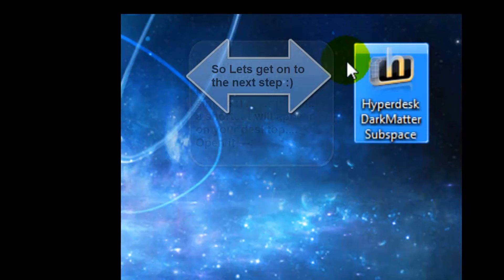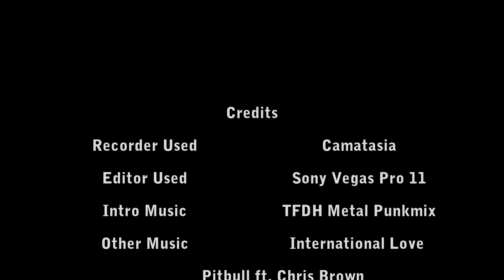How to get Hyperdesk Darkmatter Subspace for Windows 7 and Windows Xp for free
Hyperdesk Darkmatter Subspace

1.) Go to this link and download : Windows 7 and here is the Xp version
2.) Install the downloaded file.
3.) A New Icon appears on desktop, launch it and click 'apply hypersuite' for setting the theme to Dakrmatter Subspace.